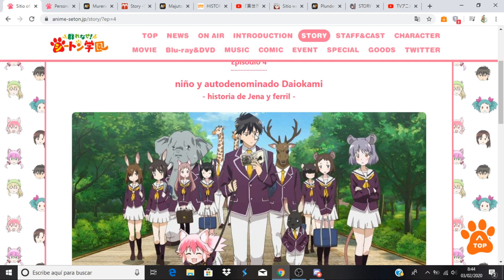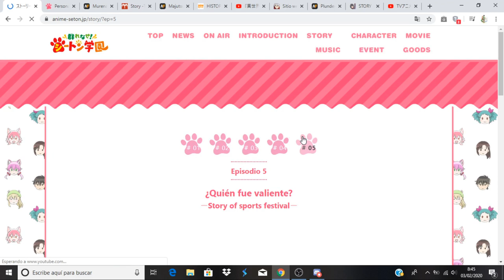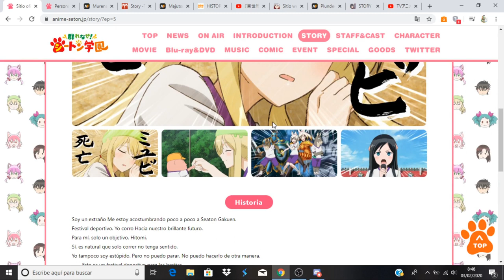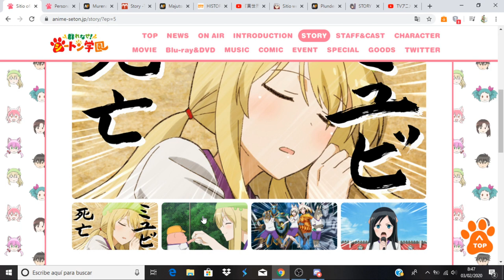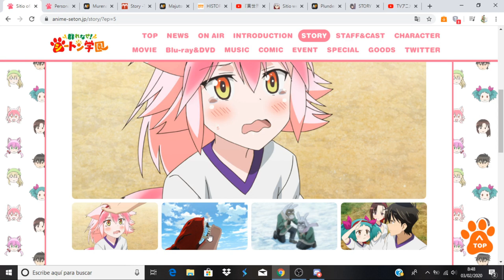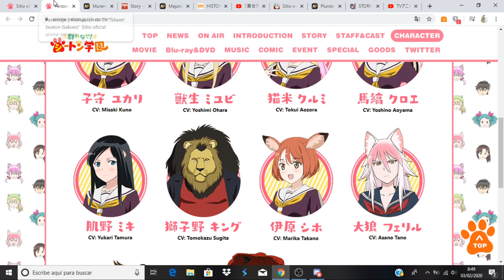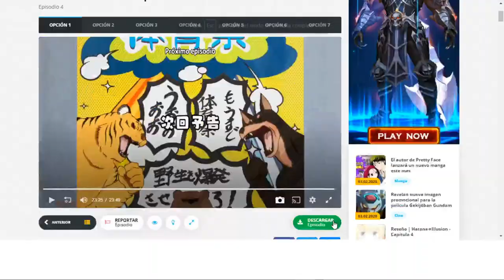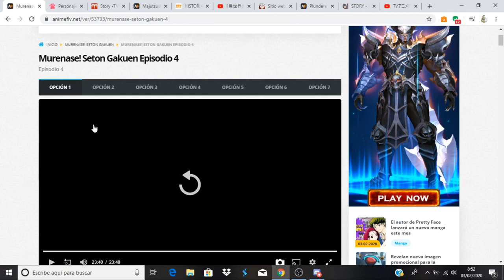Murenase! Seton Gakuen comentando avance del capítulo 5